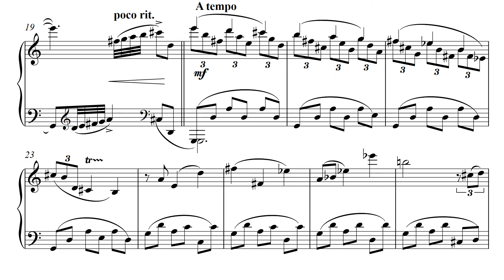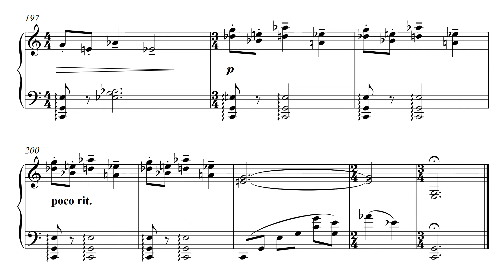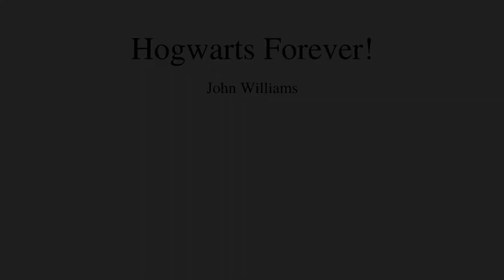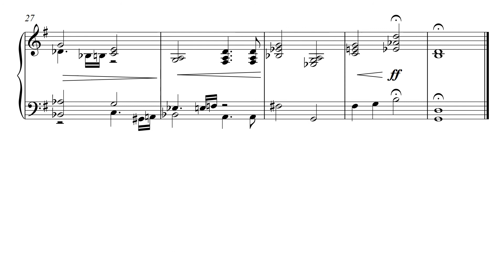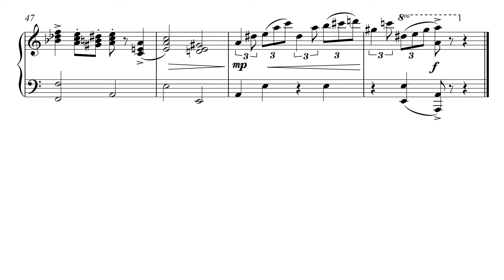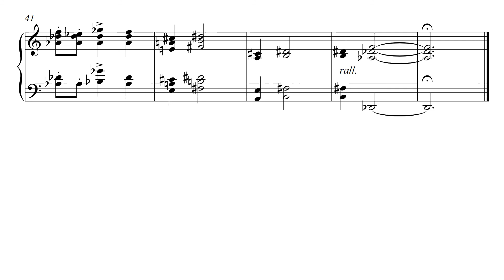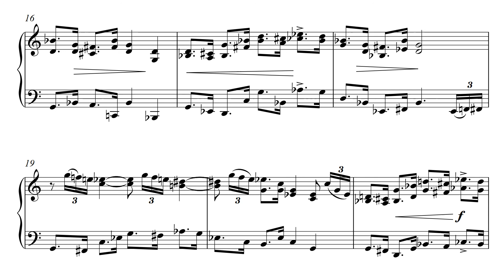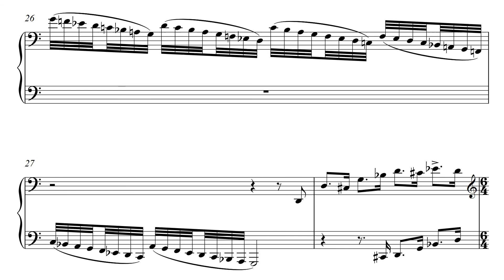Harry Potter And The Sorcerer's Stone - John Williams | Piano Sheet Music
Sheet music for piano from the "Harry Potter and the Sorcerer's Stone".

00:00 - Diagon Alley
01:13 - Family Portrait
04:40 - Fluffy's Harp
07:01 - Harry's Wondrous World
12:19 - Hedwig's Theme
13:56 - Hogwarts Forever!
15:34 - Nimbus 2000
16:57 - Quidditch
18:21 - Voldemort